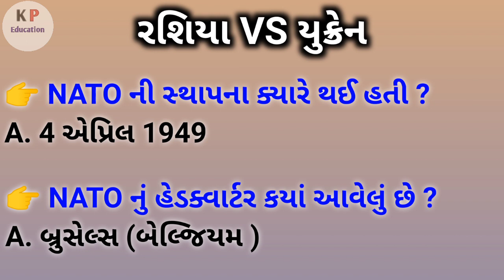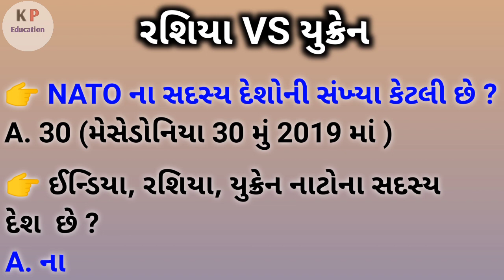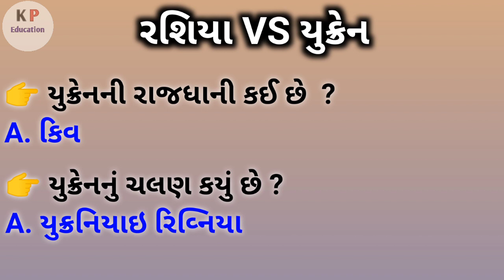Russia vs Ukraine | NATO શું છે ? | Nato important question | NATO GK | Nato Current Affairs 2022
Russia vs Ukraine | NATO શું છે ? | Nato important question | NATO GK | Nato Current Affairs 2022 | K P Education | Russia vs Ukraine Gk question answer

Video Keywords 👇
russia vs ukraine gk question answer
ukraine gk question
russia vs ukraine question answer
nato full from
nato શું છે
nato gk question answer
nato currant affairs 2022
nato members
what is nato
nato kya hai
nato mcq question answer
nato 2022
ukraine president name
russia president name
russian currency
ukraine currency
russian prime minister name
ukraine prime minister name
russian population
ukraine population
russia area
ukraine area